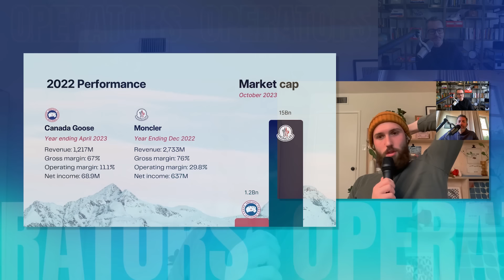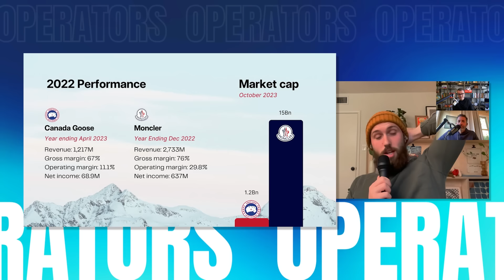E028: Future of Chinese Manufacturing, Hello Bello Breakdown, Celebrities as Partners, Luxury Brands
[00:02:48] China: diversifying manufacturing class.
[00:03:47] China diversifying manufacturing location.
[00:08:52] HexClad considering steel requirement, exploring other manufacturing countries like Mexico, Vietnam, India for future expansion.
[00:14:04] Vertical integration, American-made claim, steel tariffs, selling in China; takeaways from Sean China trip.
[00:20:47] Hello Bello, just a restructure?
[00:22:53] Positive outcome: Resetting cap table benefits Hello Bello.
[00:25:23] Celebrity companies facing bankruptcy.
[00:29:00] Considering celebrity endorsement.
[00:33:44] Alcohol: Celebrity partnerships - worth the risk?
[00:37:02] Luxury brands leverage celebrities for desire.
[00:39:04] Luxury brands trade on mystique and appeal.
[00:44:08] Vibes, campaigns, and luxury fashion brands.
[00:45:59] Canada Goose overexposed?
[00:51:15] Panzerism: Why do it now? Eliminate distractions, decide better.

In the world of eCommerce, a legendary WhatsApp group is rumored to hold the secrets to unimaginable success. The catch? You must have nine figures in revenue to gain entry. The world's biggest brands have denied its existence for years, until now. Four titans known as "Operators" are leaking the secret contents in an effort to share their wealth of knowledge with people like you.

Powered By:

Fulfil.io.
The Only Cloud ERP Designed to Efficiently Scale 8 and 9-Figure Brands.

Northbeam.

Sendlane.

Sean (Host)

 / seanecom

Jason (Host)

 / jasonpanzer

Matt (Host)

 / mbertulli

Mike (Host)

 / mikebeckhamsm

Finn (Producer)

 / finn_radford

Northbeam (Partner)

 / northbeam
Fulfil.io (Partner)

 / fulfilio
Sendlane (Partner)

 / sendlane

We Rise Together.